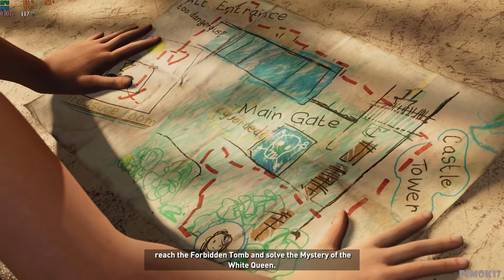Shadow of the Tomb Raider - Chapter.3 - [1080P-60FPS] - PC Gameplay - No Commentary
If you liked this video please leave a Like or Comment, I'm very appreciate it
My Spec:
- Intel Core i7 - 9750H 2.60GHz
- NVIDIA GeForce RTX 2070 8GB with Max-Q Design
- 16GB RAM DDR4
- with G-SYNC Enabled & Performance Mode